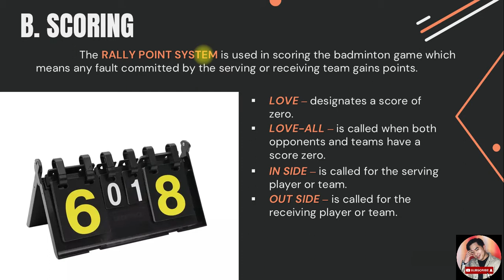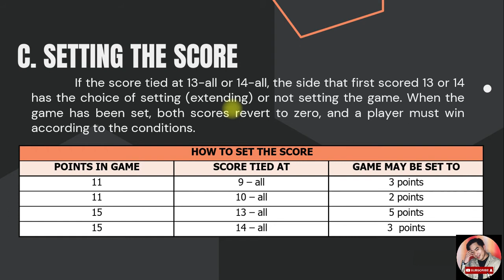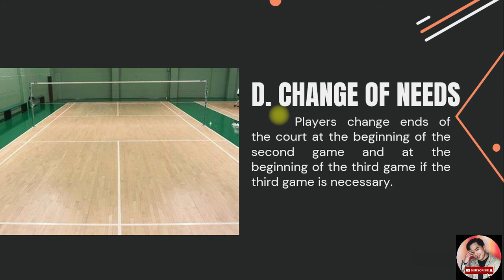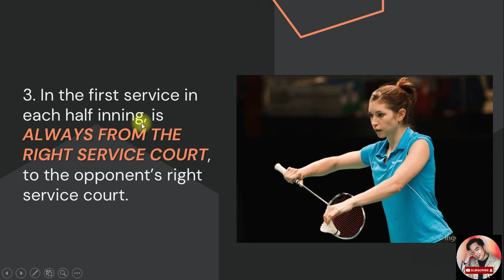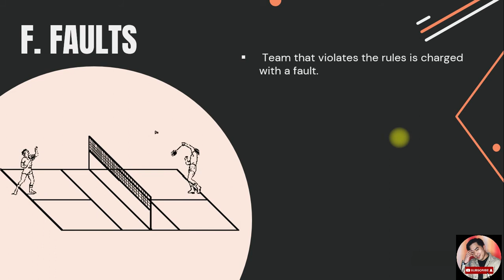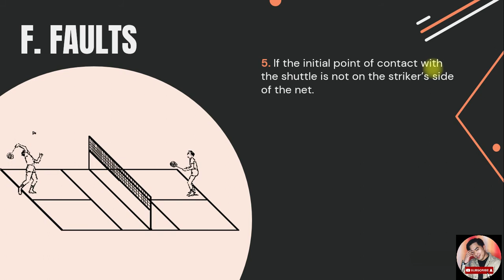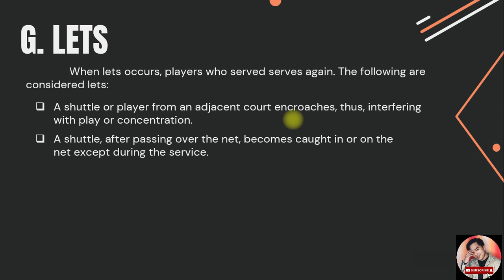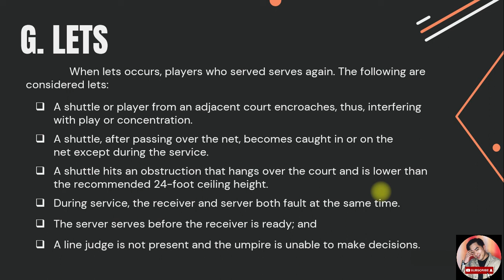PE03 Badminton EP.2 (2/2) (Rules and Regulations in Badminton)